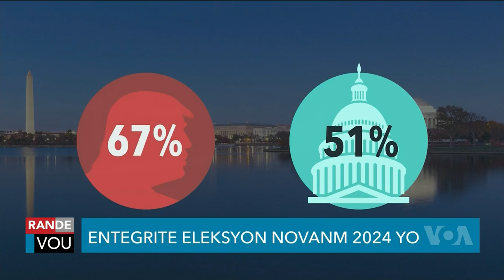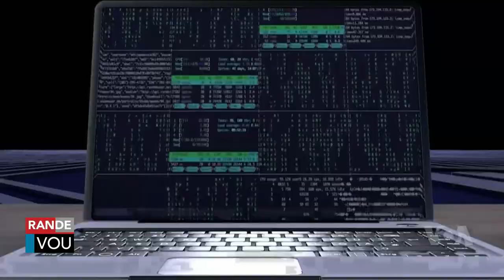LAVWADLAMERIK 9 OCTOBRE 2024 NOUVÈL CHO CHO